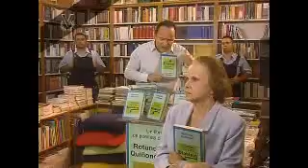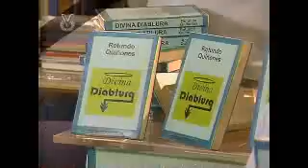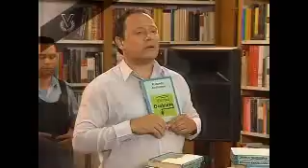Ciudad bendita - Dvd 33 10